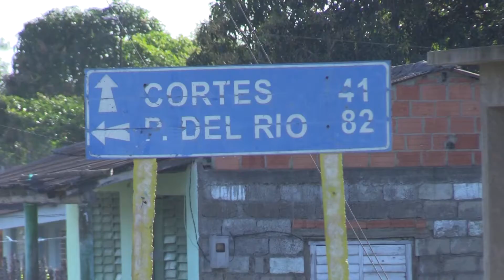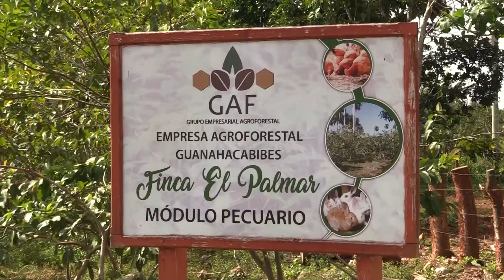INTERVENCION COMUNITARIA DE EMPRESA ESTATAL EFICIENTE